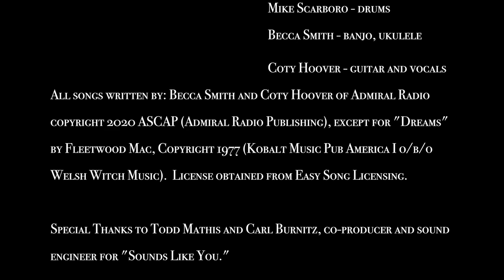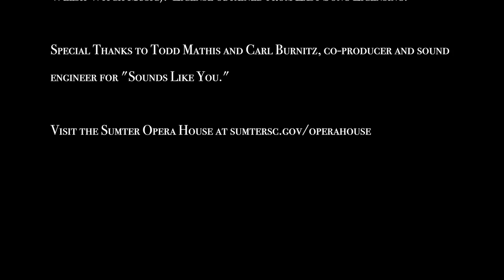Admiral Radio Album Release Show LIVE From the Sumter Opera House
Admiral Radio performing their debut album "Sounds Like You" in its entirety as a full band LIVE from the Sumter Opera House for their album release show. Filmed/recorded by the Pierson Collective.

Special thanks to:
-the band (Darren Woodlief on the upright bass, Jim Graddick on the fiddle and mandolin, and Mike Scarboro on the drums)
-the team at the Sumter Opera House
-the audio/visual team at the Pierson Collective
-co-producer of the album, Todd Mathis
-sound engineer for the album, Carl Burnitz